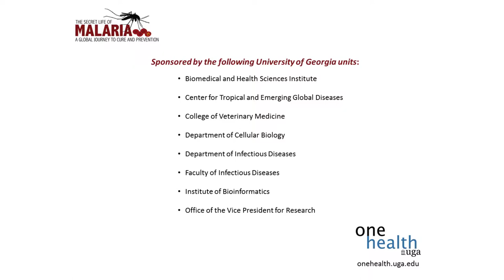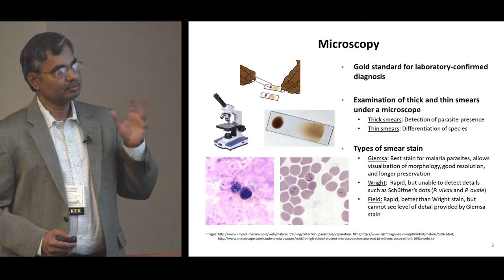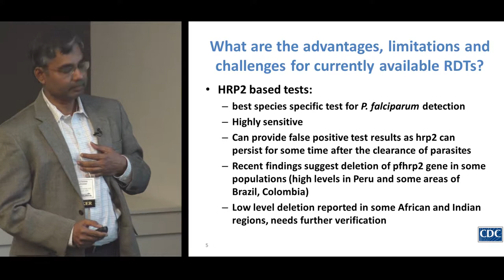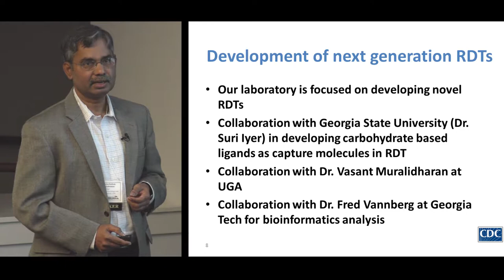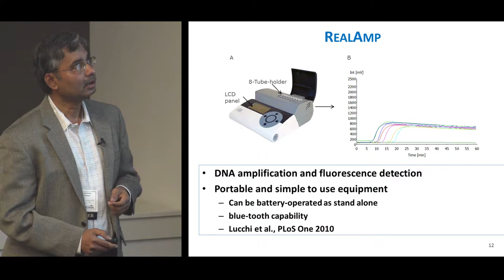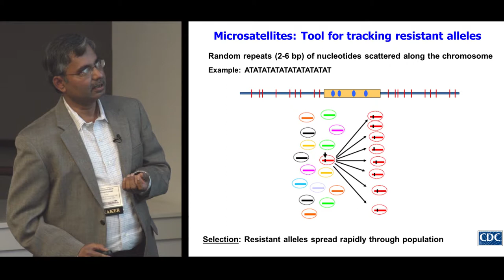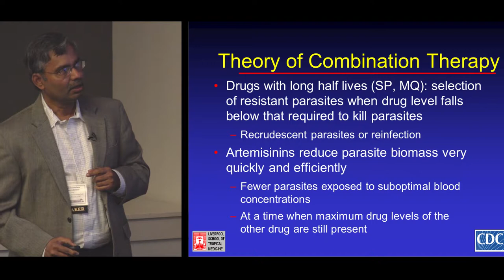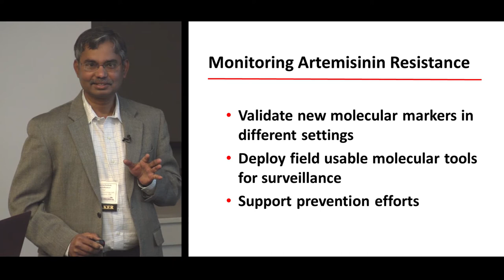Venkatachalam Udhayakumar @ The Secret Life of Malaria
Taken at the University of Georgia during a symposium addressing diagnostics, therapeutics and prevention of malaria -- a disease affecting an estimated 200 million people worldwide annually. The impacts of malaria go beyond the individual, imposing an incredible social and economic burden around the world.